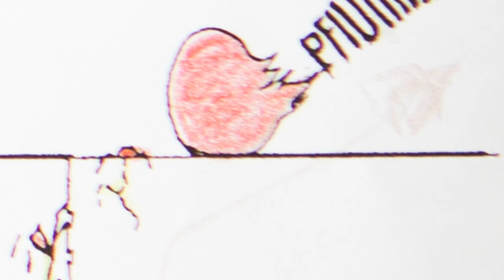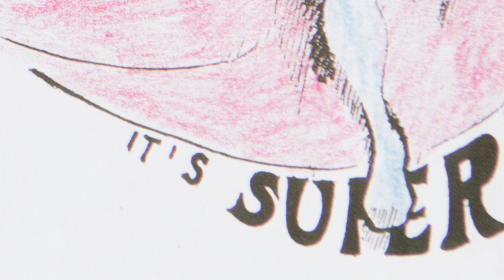Stripsody - Cathy Berbérian | Trailer with Theatre of Voices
Video collage with live concert footage with the vocal ensemble, Theatre of Voices, mixed with the sheet music of "Stripsody" by Cathy Barbarian.